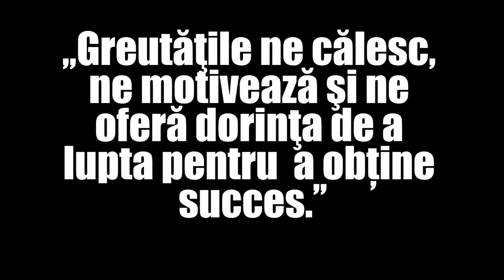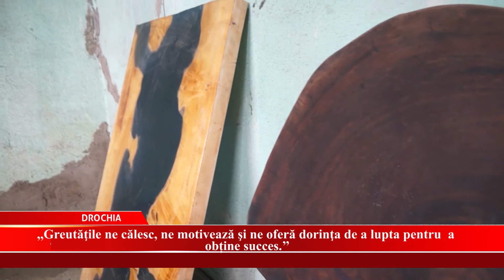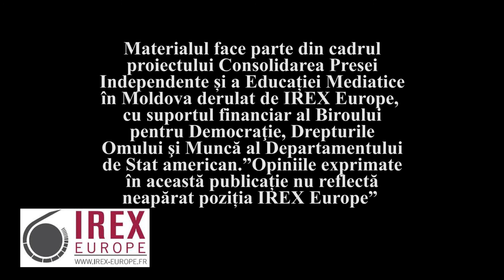,,Greutăţile ne călesc, ne motivează şi ne oferă dorinţa de a lupta pentru a obține succes ’’